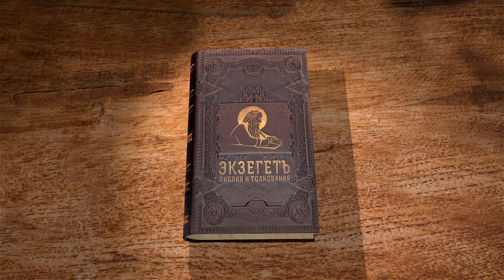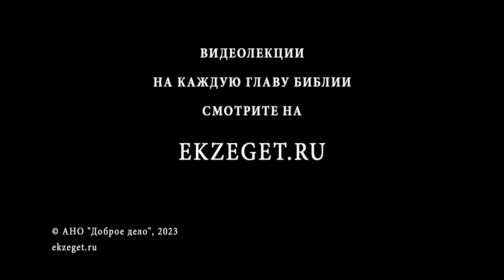Книга Премудрости Соломона. Глава 11 "Чем кто согрешает, тем и наказывается". Дмитрий Добыкин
Команда Экзегет.

🔸  Исход евреев из Египта
🔸  Необитаемая пустыня. Утоление жажды
🔸  Место, где есть Бог
🔸  Наказание египтянам
🔸  Вразумление евреев
🔸  Бог Отец. Особая любовь к избранному народу
🔸  Гнев Божий по отношению к египтянам
🔸  "Чем кто согрешает, тем и наказывается"
🔸  Чудеса и знамения по воли Божией
🔸  Никто не может противостоять Богу
🔸  Бог любит весь мир